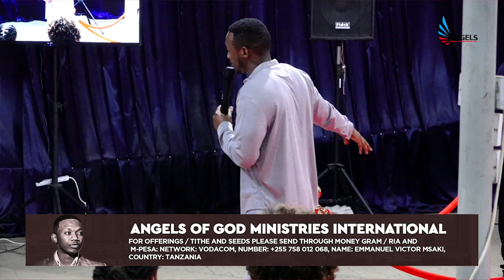SAKAWA Freemason | Deliverance | Prophet David Richard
Watch As God Delivers His People From Bondages, Chains, Curses And Other Traps Of The Enemy Through His Prophet.

Join Prophet David Richard, Son Of Prophet Edd Branson At The House Of Angels Where Spirits Gather To Worship And Glorify THE LORD OF ALL HOSTS.
Daily Fresh Revelations Concerning God The Father, The Son & The Holy Spirit, The Spirit Realm, The Angelic Realm, The Prophetic Realm And More.
Not Forgetting Deliverance, Healing And Prophecies. And The Most Important "WORSHIP SESSION" Because That Is What We Feed Into, Worshipping King Jesus.

Every Tuesday And Thursday From 4pm And Every Sunday From 3pm At Angels Of God Ministries Located At Mbezi Beach, Tangi Bovu Next To Primrose Hall.

For Offerings / Tithe and Seeds Please Send Through Money Gram / RIA and M-PESA: NETWORK: Vodacom, NUMBER: , NAME: Emmanuel Victor Msaki, COUNTRY: Tanzania.